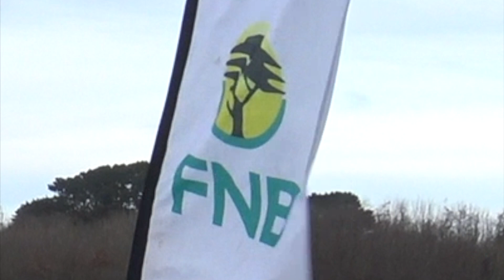FNB Cross Country 16 January 2021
Guernsey Athletics
Saturday 16 January 2021
Home Farm, Saumarez Park, Guernsey
James Priest